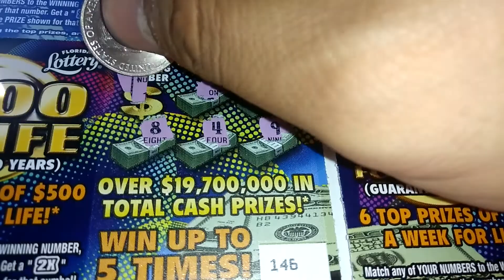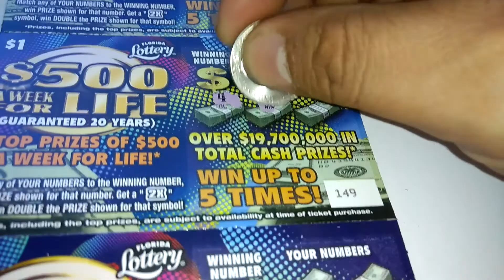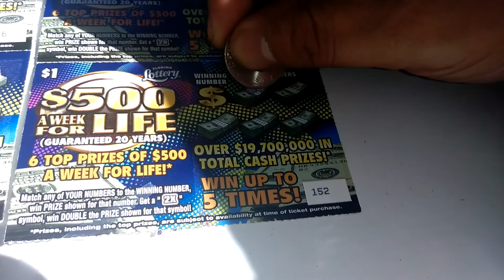10 for 10 #6751